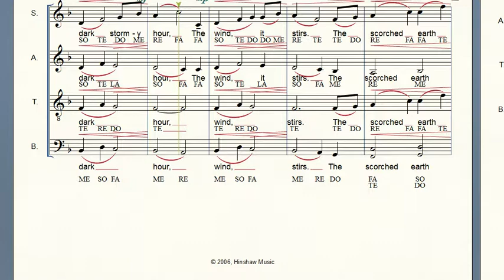earth song all parts